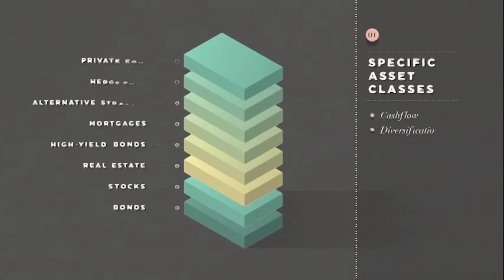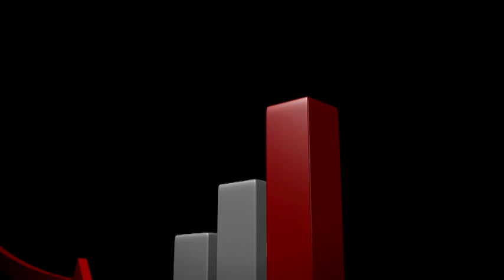Why work at Nicola Wealth?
Nicola Wealth is proud to have been selected as one of the national finalists for the 2014 Private Business Growth Awards. Watch as we show what makes us unique.